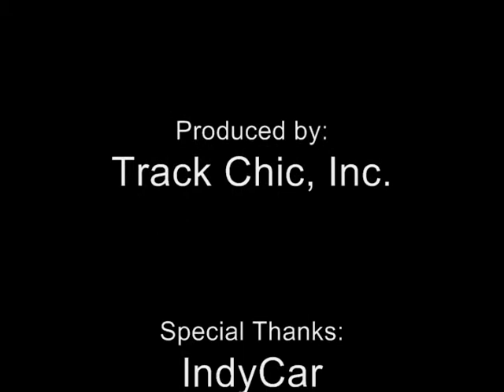Indy 500: Graham Rahal was surprised by how bad Penske cars were.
Graham Rahal, after finishing 3rd place in the Centennial Edition of the Indy 500, had a news conference where he commented on Team Penske, his finishing better than any other Ganassi driver and more